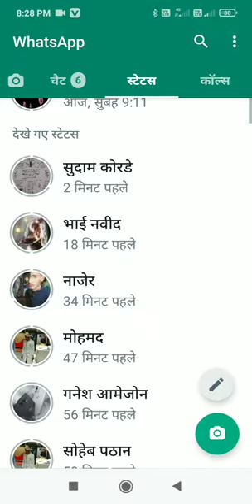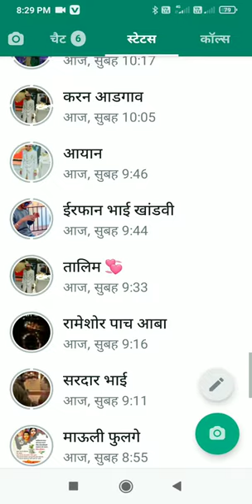शादी के पयले का वीडियो